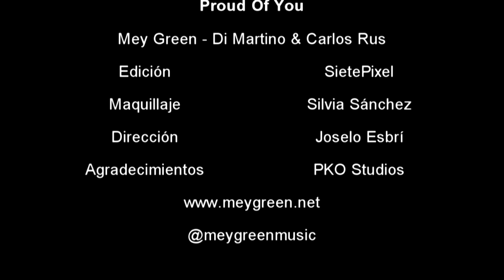MEY GREEN feat Dimartino_PROUD OF YOU